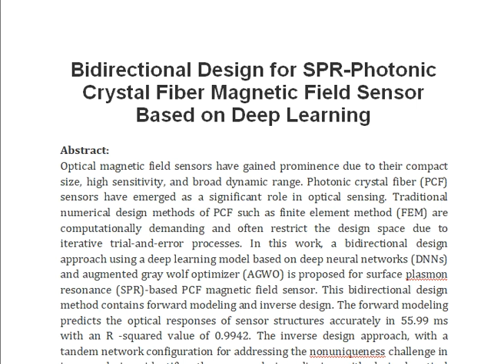Bidirectional Design for SPR Photonic Crystal Fiber Magnetic Field Sensor Based on Deep Learning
IEEE PROJECTS 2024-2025 TITLE LIST
From Our Title List the Cost will be,
Python=4500/-
Mininet=5000/-
Dot Net Project =2500/-
Java Project=2500/-

Support Including Packages
* Complete Source Code
* Complete Documentation
* Complete Presentation Slides
* Flow Diagram
* Database File
* Screenshots
* Execution Procedure
* Video Tutorials
* Supporting Softwares

Support Specialization
* 24/7 Support
* Ticketing System
* Voice Conference
* Video On Demand
* Remote Connectivity
* Document Customization